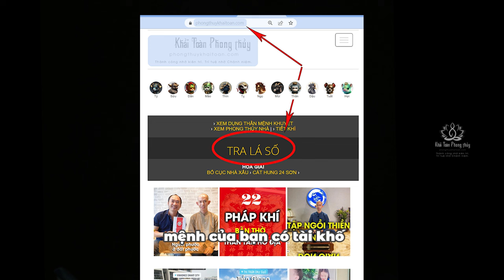Xây nhà nên nghe theo thầy phong thuỷ hay kiến trúc sư | Thầy Khải Toàn | Phong thủy & Thiền Định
Đừng nhầm lẫn vai trò của phong thuỷ hay kiến trúc sư, ví như mỗi ngón tay có khả năng khác nhau, nên nói "nghe theo thầy phong thuỷ 2 phần, kiến trúc sư 2 phần, 6 phần còn lại do chính bạn quyết định"
Đáng ngại nhất, nếu bạn bàn ra quá nhiều vấn đề, không thiện chí tiếp thu, thì không ai và cả thần, cũng không giúp được bạn, vậy nên xem lại "bạn muốn gì, muốn gì ở ngôi nhà của mình